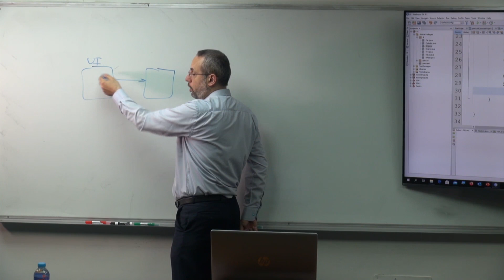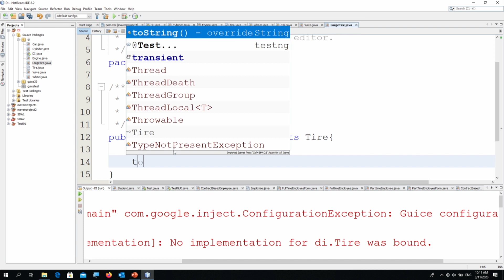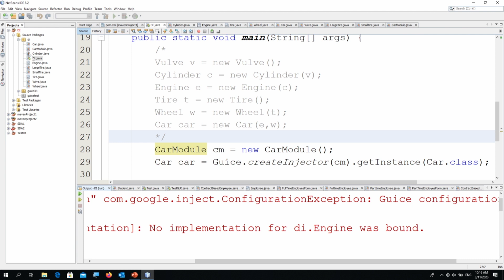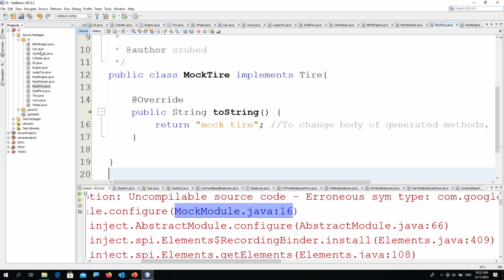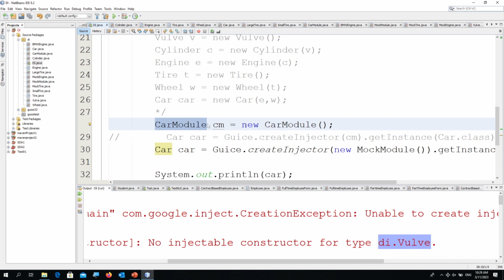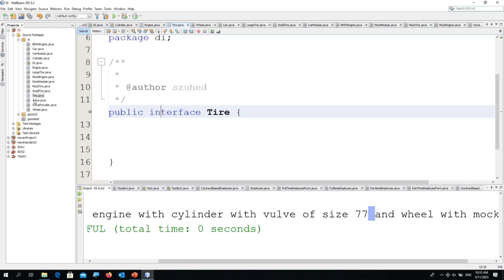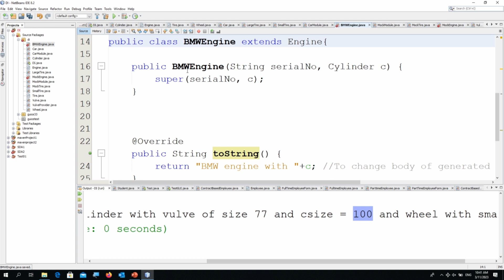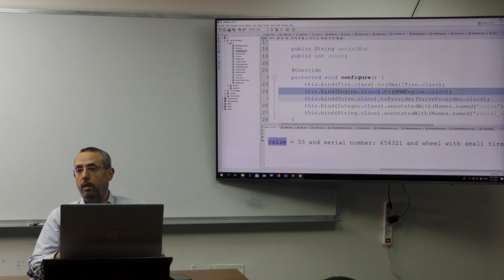Lecture 11: Dependency Injection 2